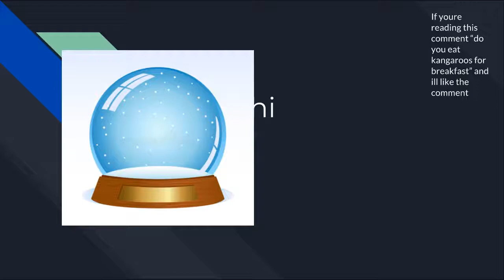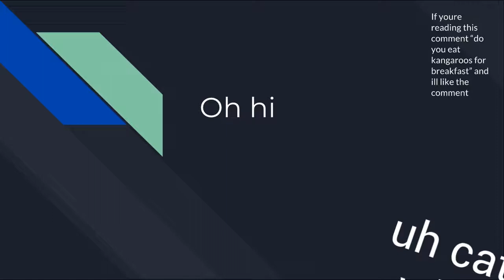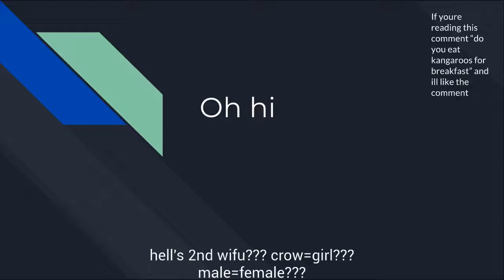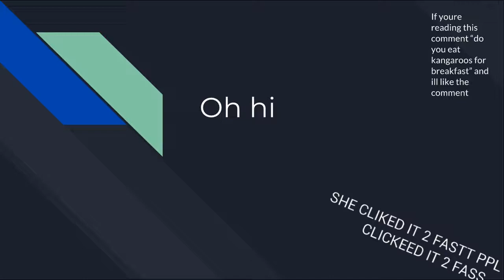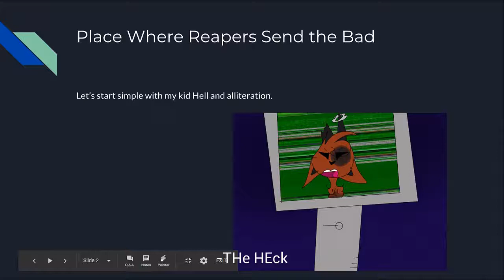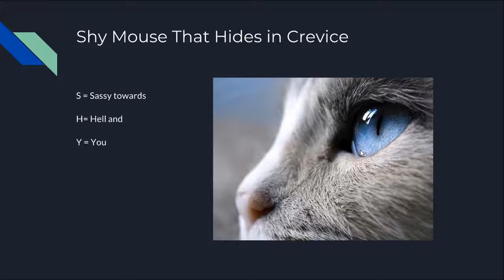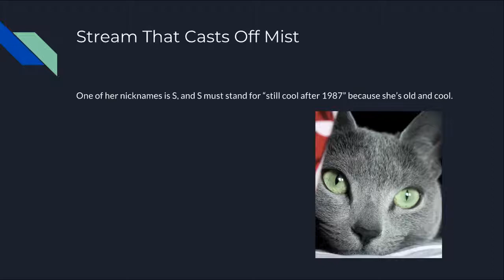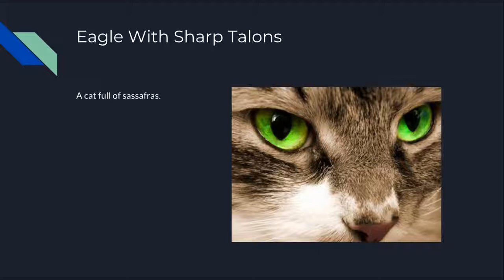some stuff........ i dont need sleep i guesss